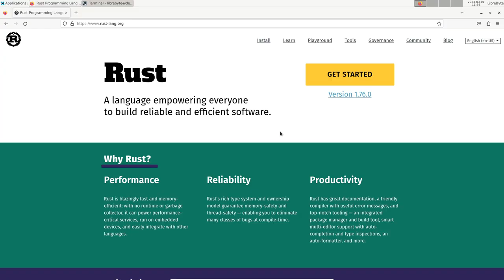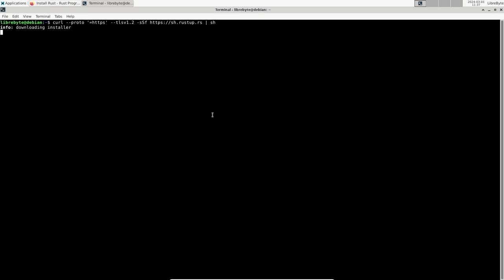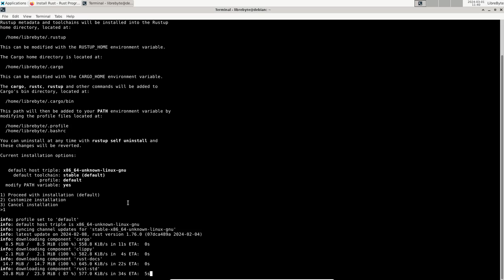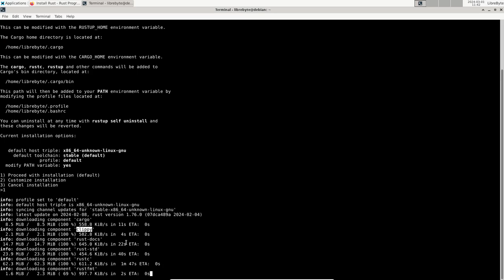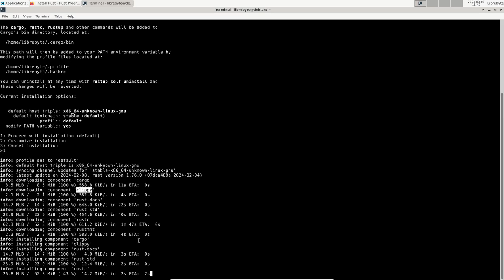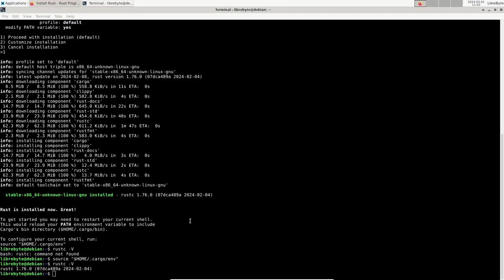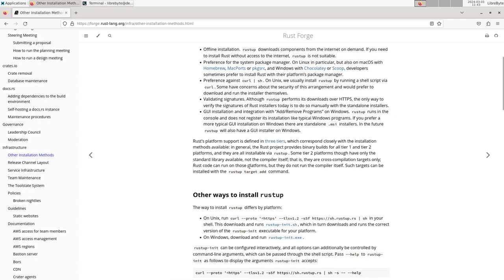Rust para Juniors - Instalar Rust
En este video te mostramos lo fácil que es instalar Rust